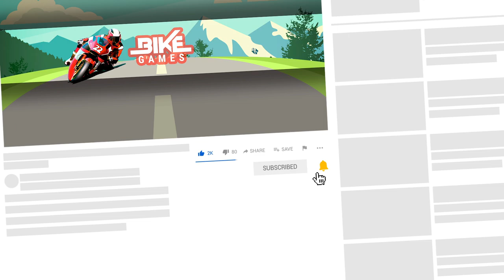Snow Bike and Pickup Truck Drive - Cars and Bikes Driving Game - Android Gameplay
Ski Resort Driving Simulator
by Play With Games